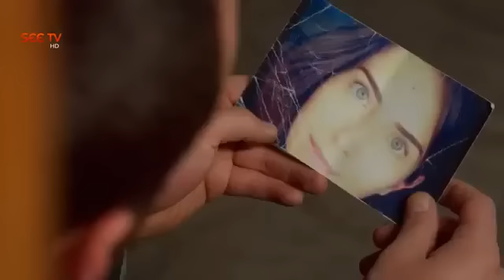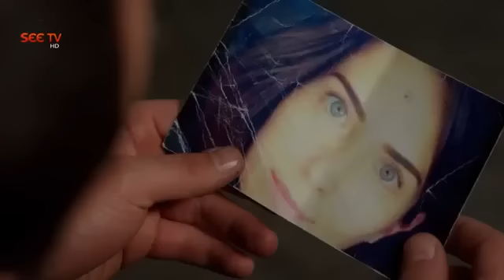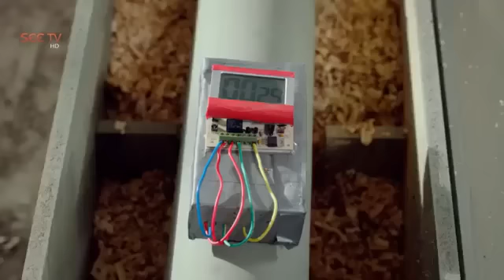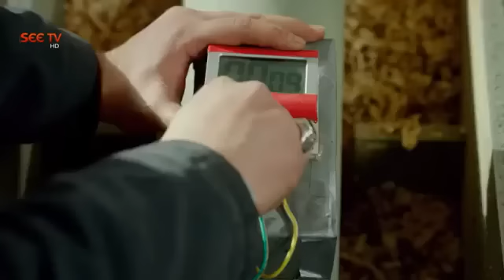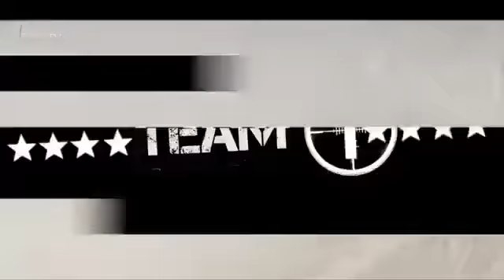Team1 Episode 144 urdu